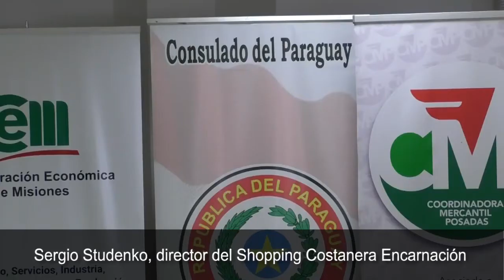El 50% de la estructura del Shopping Costanera Encarnación será destinada al entretenimiento